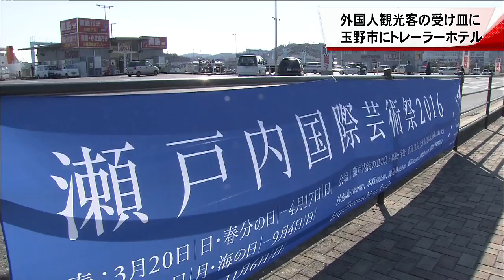港近くの駐車場に「トレーラーホテル」オープン 狙いは外国人観光客！岡山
海のそばの駐車場がホテルになりました。岡山県玉野市にキャンピングカーのトレーラーを使ったホテルがオープンしました。